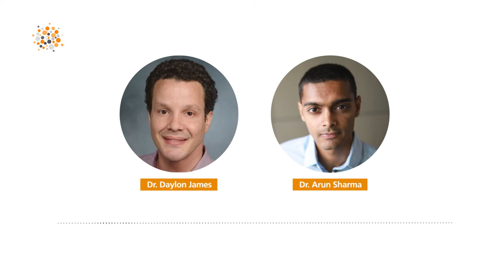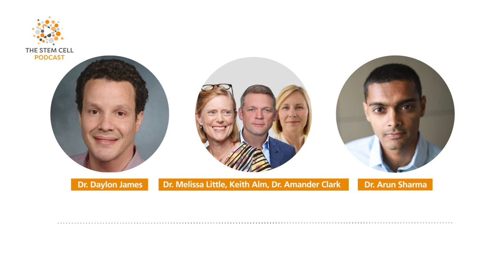ISSCR 2022: 20 Years of Excellence | The Stem Cell Podcast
In episode 214 of the Stem Cell Podcast, we chat with Keith Alm, Dr. Melissa Little, and Dr. Amander Clark, the CEO, President and Vice President, respectively, of the International Society for Stem Cell Research. They discuss what they’re looking forward to at the upcoming ISSCR 2022 meeting, and the future of the organization and the stem cell research community.

0:00 Intro and Roundup
34:11 Guest Interview